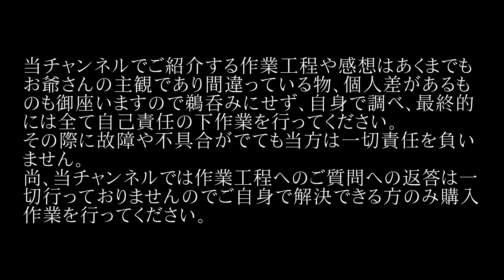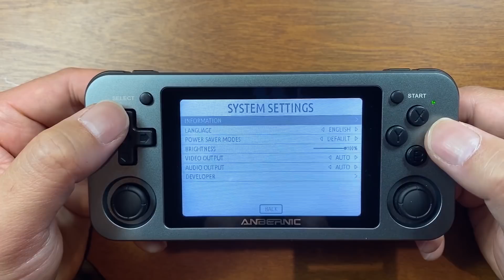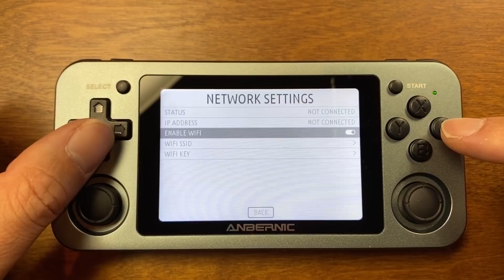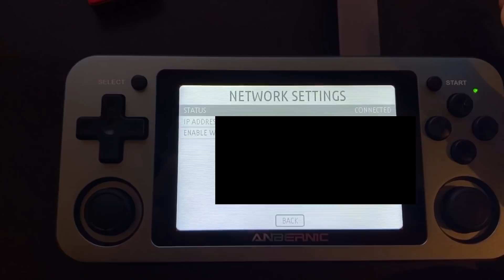【2】RG351Mの徹底感想レビュー「電源を入れて初期OS、WiFi、LAN、十字キーとアナログスティックを徹底チェック」中華ゲーム機に革命を起こしたANBERNICの最新メタル機体が登場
RG351M(シルバー)
RG351M(ブラック)
※LDKGAMEがサイト修正に入ったのでペイパルも使えて安心なBanggoodにリンクを変更しますので金額など変わります。

中華エミュ機にRG350の登場で革命を起こしたANBERNICが遂にRockchip3326搭載の第四世代にメタルシリーズでRG351Mを発売しましたので開封して徹底レビューします。
旧型RG351Pなどと比較もします。